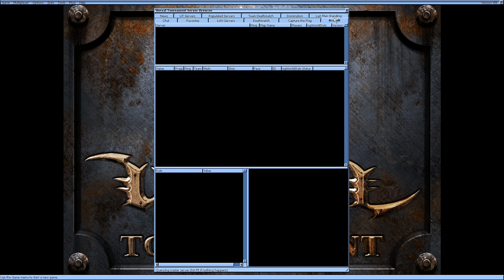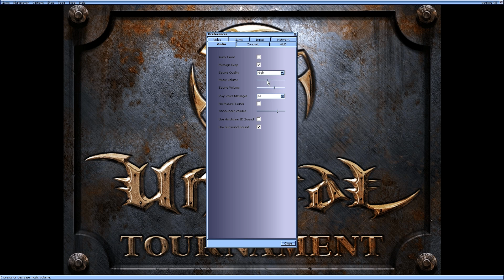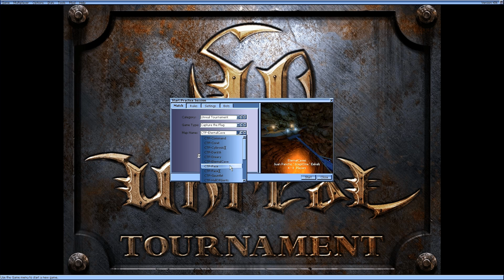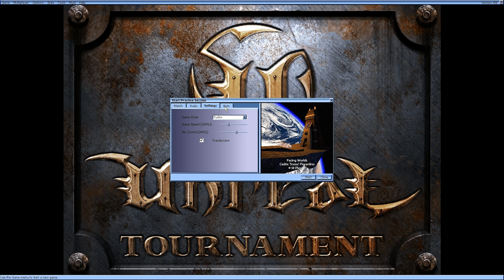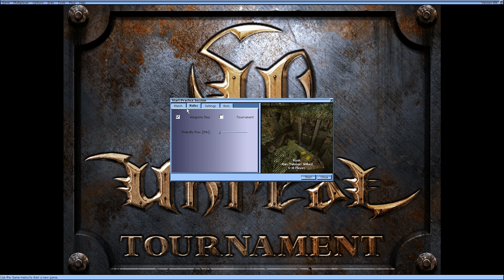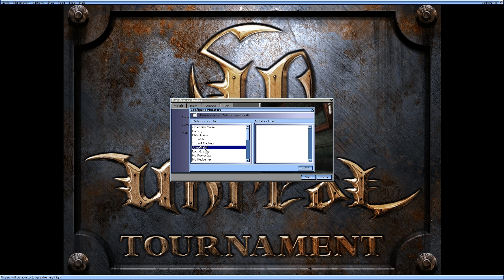Let's Play Quickie: Unreal Tournament: Game of the Year Edition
The Game: Unreal Tournament: Game of the Year Edition
The System: PC